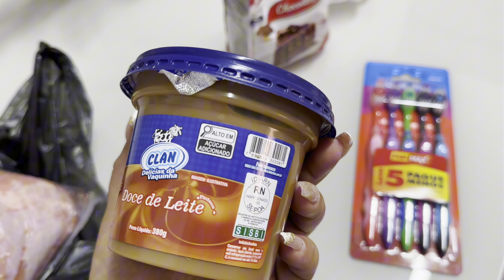Faxina casa toda🥵faxina pesadona faxina completa+comprinha casa|muita louça suja|faxina sala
Faxina casa toda 🥵faxina pesadona casa faxina completa+comprinha casa|muita louça suja|faxina sala

No meu canal pessoal eu posta minha rotina de mãe e dona casa, faxina na casa, limpeza e organização da casa, comprinhas pro lar, tour na loja Havan, comprinhas pra casa, manutenção limpeza da casa, faxina completa, faxina na casa e decoração,faxinei decorei o lar, faxina na cozinha pequena, um pouco da minha vida aqui no nosso canal 🙏😘